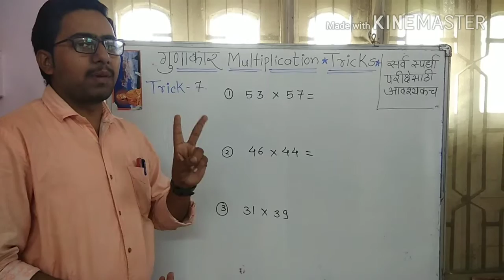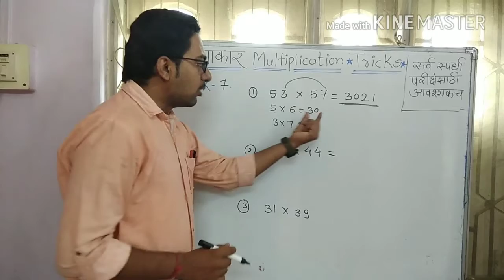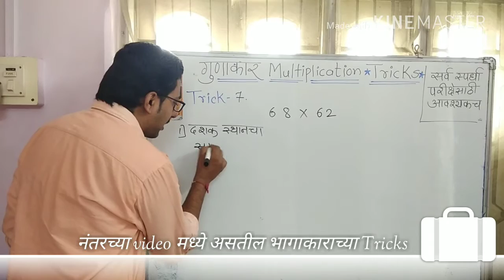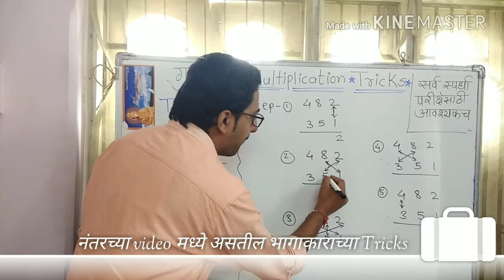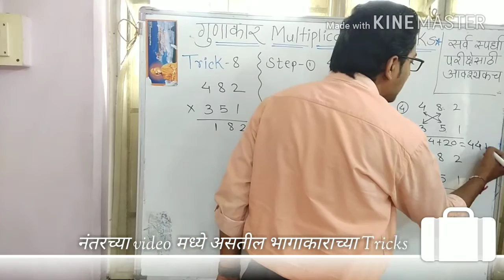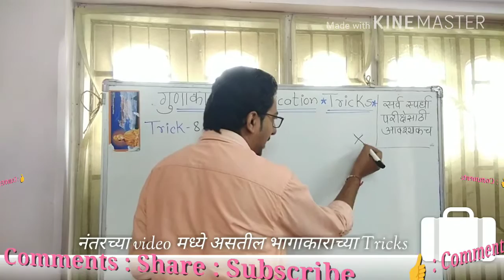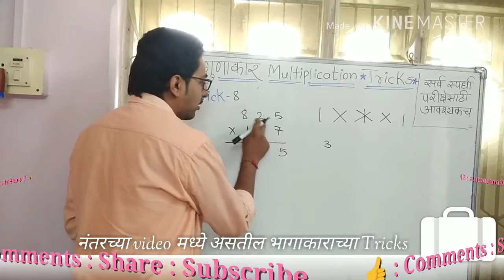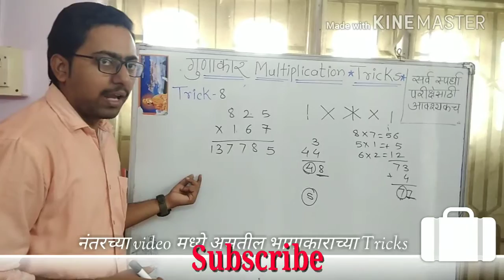Best trick of Multiplication in 10 seconds seconds part 2 in marathi | KVS |TET| SCHOLARSHIP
It is easy trick to calculate by Vedic Maths,Which is useful for all competitive exams